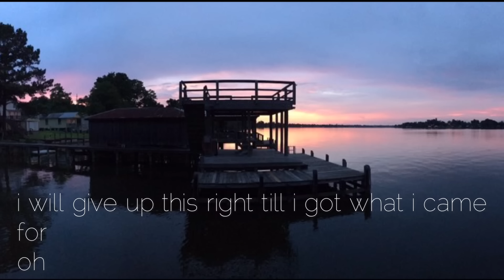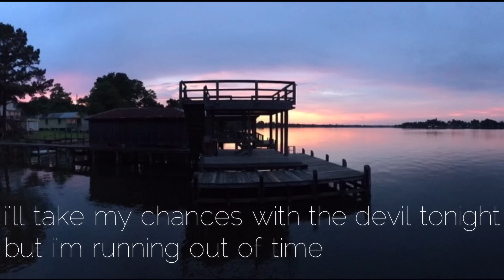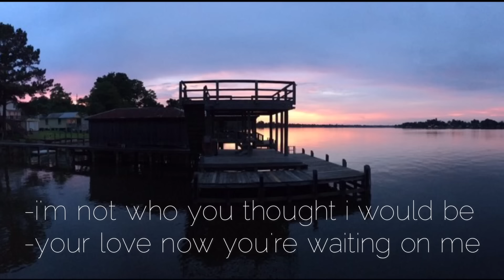my bloody valentine | brendon urie (lyrics)